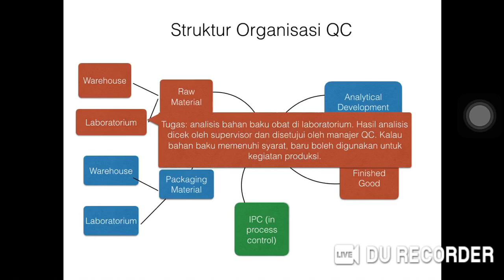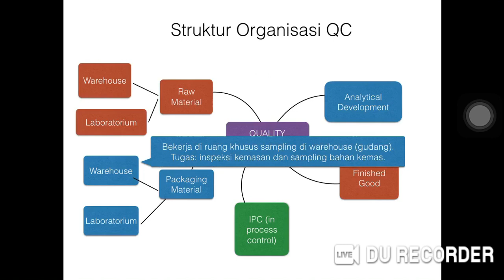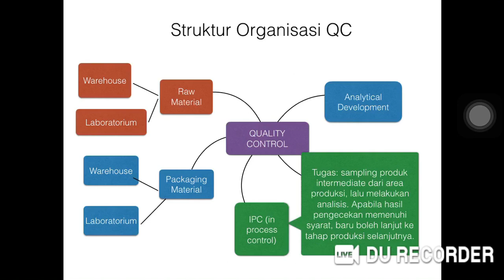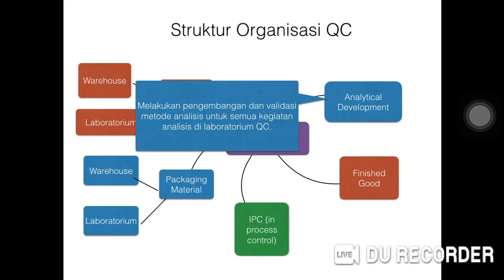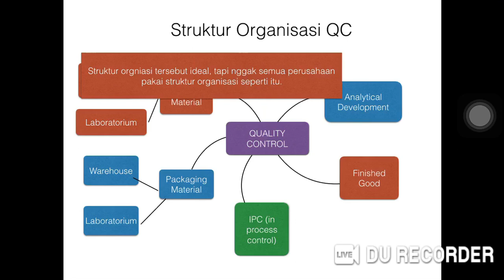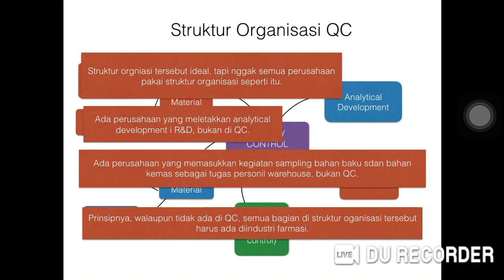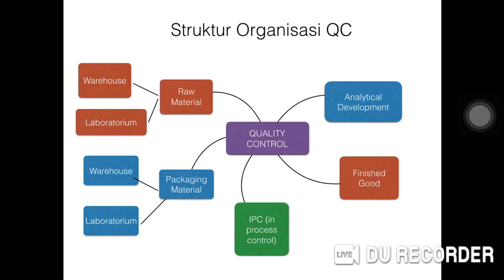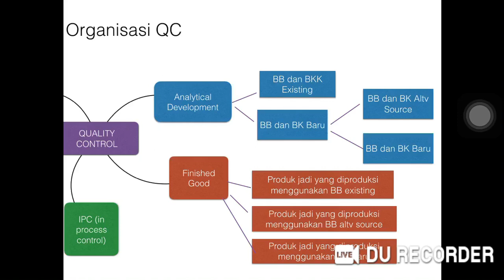Bahas Tuntas QC (Quality Control) di Industri Farmasi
Cek Instagram @apotekeroke juga yuk! Siapa tahu konten dan buku farmasi yang ada disana bisa bantu kamu! 😊